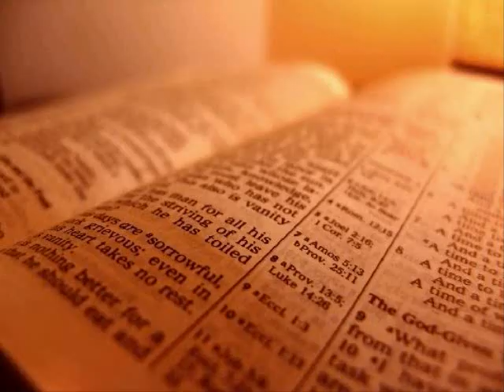The Holy Bible - Deuteronomy Chapter 31 (KJV)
1 And Moses went and spake these words unto all Israel.

2 And he said unto them, I am an hundred and twenty years old this day; I can no more go out and come in: also the Lord hath said unto me, Thou shalt not go over this Jordan.

3 The Lord thy God, he will go over before thee, and he will destroy these nations from before thee, and thou shalt possess them: and Joshua, he shall go over before thee, as the Lord hath said.

4 And the Lord shall do unto them as he did to Sihon and to Og, kings of the Amorites, and unto the land of them, whom he destroyed.

5 And the Lord shall give them up before your face, that ye may do unto them according unto all the commandments which I have commanded you.

6 Be strong and of a good courage, fear not, nor be afraid of them: for the Lord thy God, he it is that doth go with thee; he will not fail thee, nor forsake thee.

7 And Moses called unto Joshua, and said unto him in the sight of all Israel, Be strong and of a good courage: for thou must go with this people unto the land which the Lord hath sworn unto their fathers to give them; and thou shalt cause them to inherit it.

8 And the Lord, he it is that doth go before thee; he will be with thee, he will not fail thee, neither forsake thee: fear not, neither be dismayed.

9 And Moses wrote this law, and delivered it unto the priests the sons of Levi, which bare the ark of the covenant of the Lord, and unto all the elders of Israel.

10 And Moses commanded them, saying, At the end of every seven years, in the solemnity of the year of release, in the feast of tabernacles,

11 When all Israel is come to appear before the Lord thy God in the place which he shall choose, thou shalt read this law before all Israel in their hearing.

12 Gather the people together, men and women, and children, and thy stranger that is within thy gates, that they may hear, and that they may learn, and fear the Lord your God, and observe to do all the words of this law:

13 And that their children, which have not known any thing, may hear, and learn to fear the Lord your God, as long as ye live in the land whither ye go over Jordan to possess it.

14 And the Lord said unto Moses, Behold, thy days approach that thou must die: call Joshua, and present yourselves in the tabernacle of the congregation, that I may give him a charge. And Moses and Joshua went, and presented themselves in the tabernacle of the congregation.

15 And the Lord appeared in the tabernacle in a pillar of a cloud: and the pillar of the cloud stood over the door of the tabernacle.

16 And the Lord said unto Moses, Behold, thou shalt sleep with thy fathers; and this people will rise up, and go a whoring after the gods of the strangers of the land, whither they go to be among them, and will forsake me, and break my covenant which I have made with them.

17 Then my anger shall be kindled against them in that day, and I will forsake them, and I will hide my face from them, and they shall be devoured, and many evils and troubles shall befall them; so that they will say in that day, Are not these evils come upon us, because our God is not among us?

18 And I will surely hide my face in that day for all the evils which they shall have wrought, in that they are turned unto other gods.

19 Now therefore write ye this song for you, and teach it the children of Israel: put it in their mouths, that this song may be a witness for me against the children of Israel.

20 For when I shall have brought them into the land which I sware unto their fathers, that floweth with milk and honey; and they shall have eaten and filled themselves, and waxen fat; then will they turn unto other gods, and serve them, and provoke me, and break my covenant.

21 And it shall come to pass, when many evils and troubles are befallen them, that this song shall testify against them as a witness; for it shall not be forgotten out of the mouths of their seed: for I know their imagination which they go about, even now, before I have brought them into the land which I sware.

22 Moses therefore wrote this song the same day, and taught it the children of Israel.

23 And he gave Joshua the son of Nun a charge, and said, Be strong and of a good courage: for thou shalt bring the children of Israel into the land which I sware unto them: and I will be with thee.

24 And it came to pass, when Moses had made an end of writing the words of this law in a book, until they were finished,

25 That Moses commanded the Levites, which bare the ark of the covenant of the Lord, saying,

26 Take this book of the law, and put it in the side of the ark of the covenant of the Lord your God, that it may be there for a witness against thee.

27 For I know thy rebellion, and thy stiff neck: behold, while I am yet alive with you this day, ye have been rebellious against the Lord; and how much more after my death?